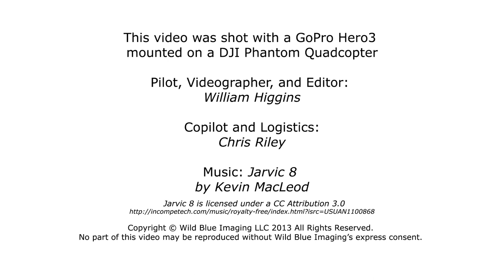Aerial Views at Sunset (Corolla, NC)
We shot this video on the beach at Corolla, NC.  What I love about this video is that really captures how calm and peaceful the beach was that night.  Our footage was able to capture people going about their way playing and walking on the beach just enjoying the beach at sunset.  It is also important to note that we did not use any sort of gimbal to stabilize the video.  This is just a combination of my piloting skills and a nice calm night at the beach.  We hope you enjoy!

William Higgins
Wild Blue Imaging